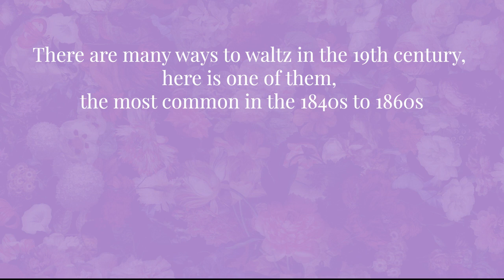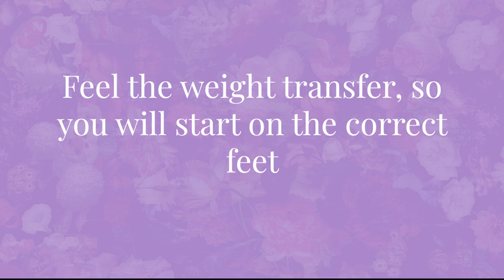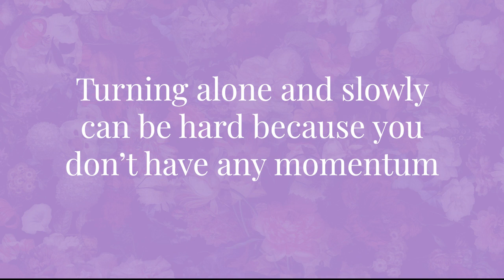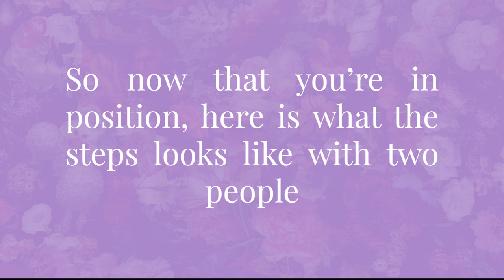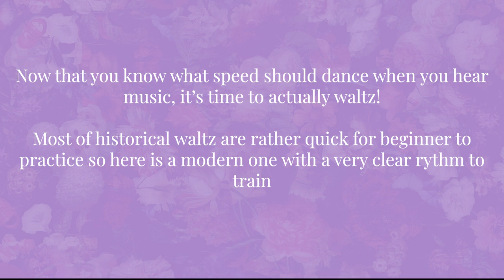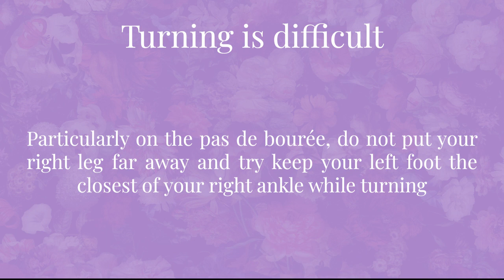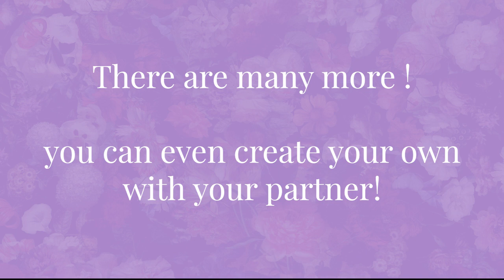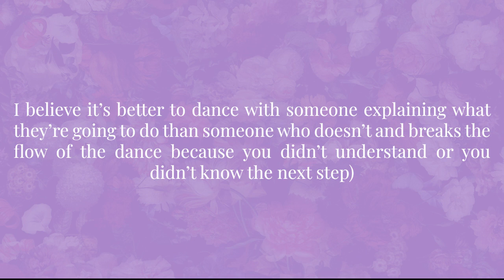How to dance mid 19th century waltz - A simple tutorial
Most waltz tutorials are about modern waltz so here is one about the 1840s-1860s waltz

00:22 - Theory
01:18 - The pas de bourrée
01:29 - The pas de pivot
01:48 - POV video
02:23 - Arms & body position
03:42 - Listening to the music
04:52 - Slow waltz
05:33 - Common beginners' mistakes
06:45 - Other waltz figures

The music in order of appearance:
Pluie de Diamants, Valse, Op. 160 - Émile Waldteufel
Valse des Rayons, Le Papillon - Jacques Offenbach
The Vampire Masquerade - Peter Gundry
Valse Roses de Noel, Waltz,Op.230 - Émile Waldteufel
Quadrille des variétés parisiennes, first figure - JS Viard et Paul Uy
Valzer del commiato - Nino Rota

All videos and photos are Carnet de bal’s but the one with the couple who isn’t in 19th-century clothes and is from A la cour impériale